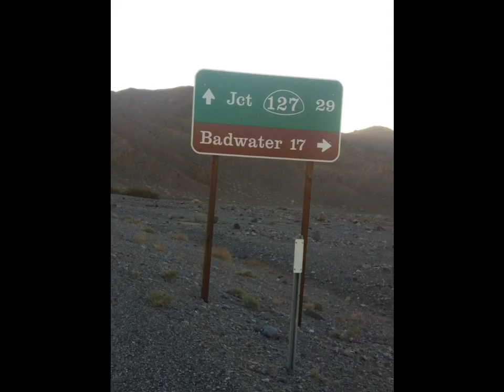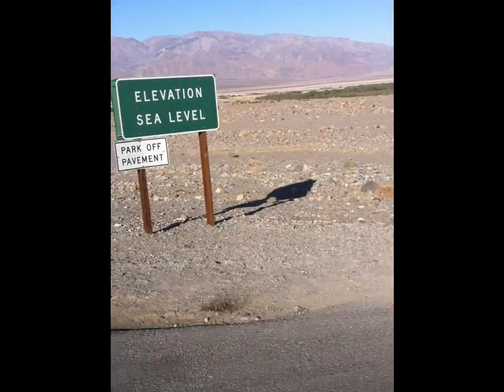Death Valey 200